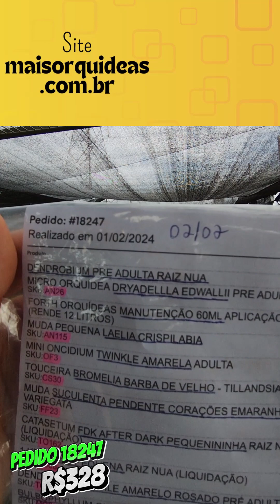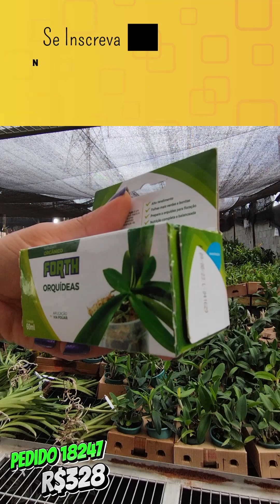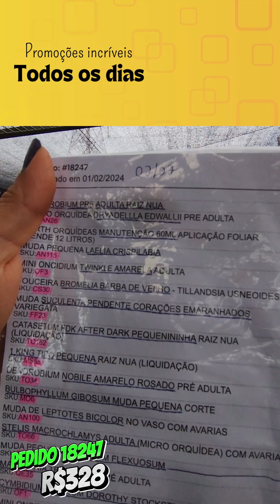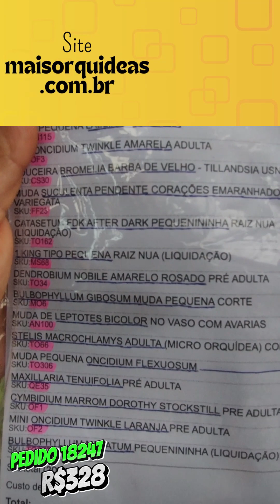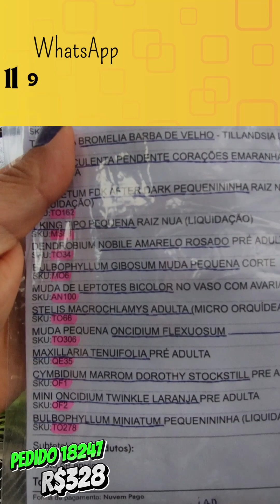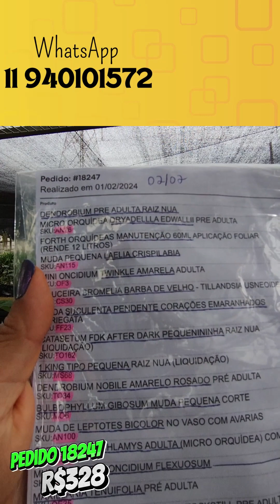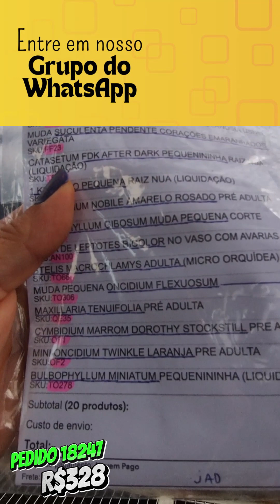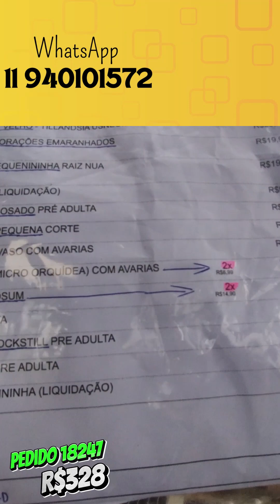orquídeas muito baratas! cliente comprou as melhores ofertas no site no pedido 18247